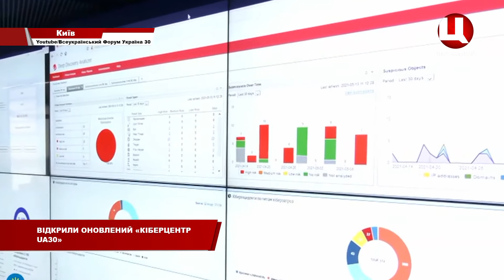В.Зеленський відкрив «Кіберцентр UA30»